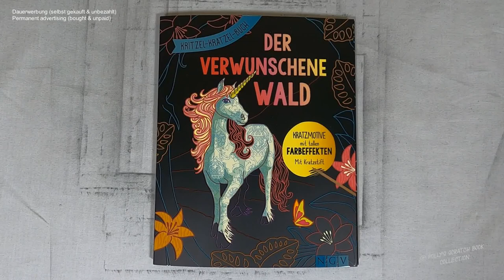ein Einhorn wurde im Wald gesehen - Einhorn I Relaxing I ASMR I scratch painting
unicorn l forest I fantasy I diy I drawingvideo I notalkingasmr I sleepmeditation I relaxing I scretchbook

🛒 kratze selbst 🛒
dieses Buch bei Amazon

📖 Buch 📓
Kritzel-Kratzel-Buch : der verwunschene Wald
(laut Buchrückseite)
Illustrationen Innenteil: Christoph Heuer, Mia Steingräber, Katja Weikenmeier; Tannaz Afschar, Elisabeth Galas (Mandalas)